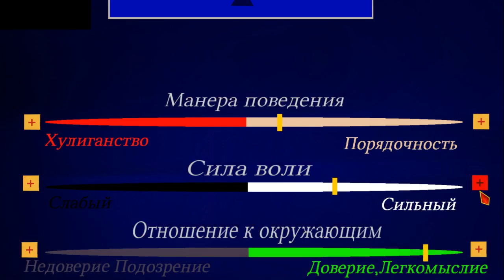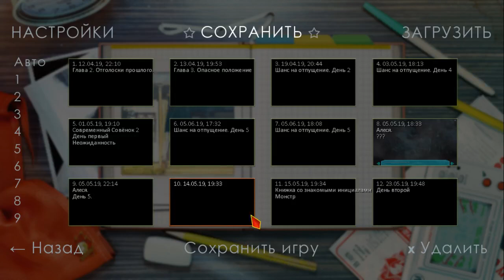Бесконечное лето - Шанс на отпущение (Новый день и проблемные выборы)